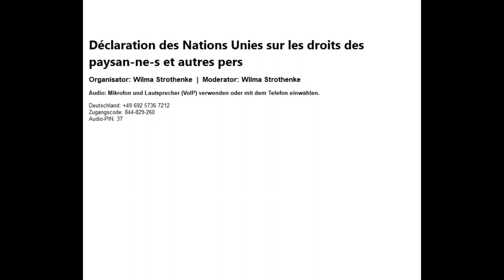Défendre la planète et notre droit à l’alimentation!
Actuellement, les villes connaissent de plus en plus de problèmes d'obésité et de diabète en raison de l'imposition d'un régime alimentaire qui profite aux secteurs économiques les plus puissants tout en détruisant notre santé et notre planète. Cela se passe en même temps que les paysannes et paysans, qui produisent de la bonne nourriture, sont de plus en plus discriminé-e-s et négligé-e-s par les Etats, et sont confronté-e-s à la destruction des ressources, à l'accaparement des terres, à l'impact des accords commerciaux ainsi qu’exposé-e-s aux dégâts causés par l’extractivisme, les monocultures et la criminalisation, parmi beaucoup d'autres réalités. Bien qu’ils/elles produisent les aliments pour plus de 70% de la population de la planète, les paysan-ne-s sont menacé-e-s !

Depuis 2011, à la suite d'une initiative du mouvement paysan global La Via Campesina, l'ONU négocie pour l'adoption d'une Déclaration sur les droits des paysan-ne-s et autres personnes travaillant dans les zones rurales pour protéger leurs droits et assurer leur reconnaissance en tant que sujets politiques et juridiques. Sans cette reconnaissance, non seulement les paysans souffriront, mais aussi ceux et celles qui sont nourris grâce à eux et la planète. La prochaine session de négociations aura lieu du 9 au 14 avril, où les États devraient coopérer pour parvenir à une adoption rapide de la Déclaration en 2018. Cependant, l'Union européenne, les États-Unis et d'autres pays s'opposent à l'adoption de cette Déclaration, ou visent à affaiblir le texte qui a été négocié jusqu'à présent. Nous ne pouvons pas permettre que le processus soit bloqué. Passer à l'action est entre nos mains.